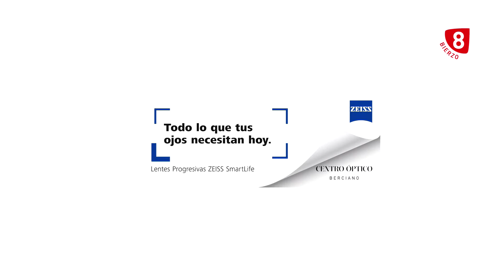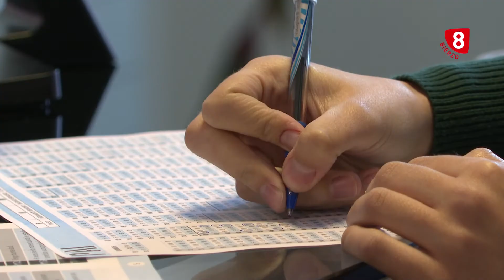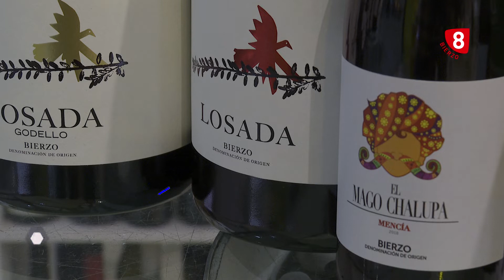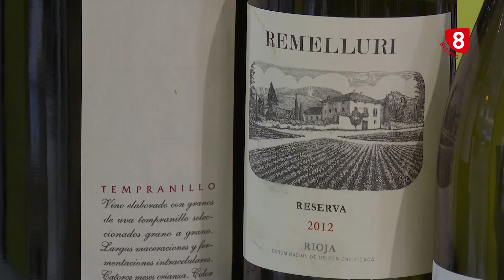DEPORTIVA TV 06 MAYO